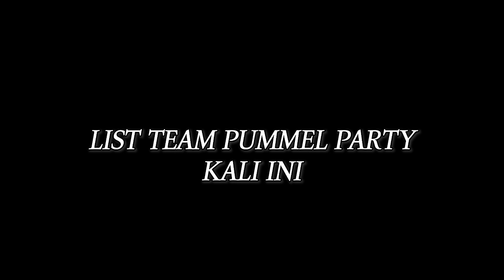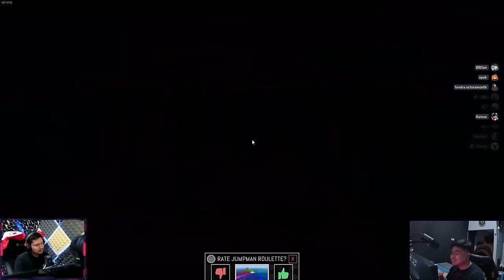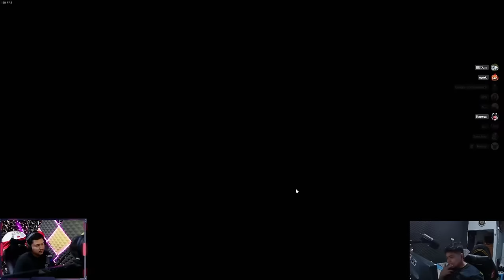9 DOSA BESAR MORBID - Pummel Party Indonesia